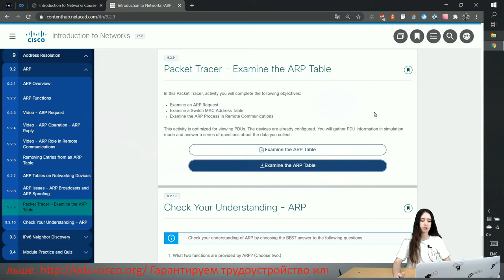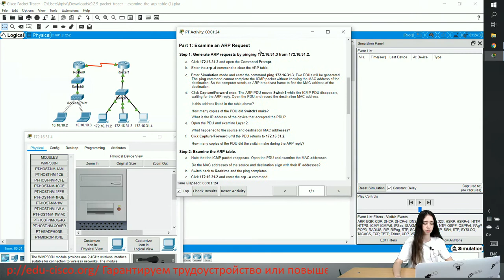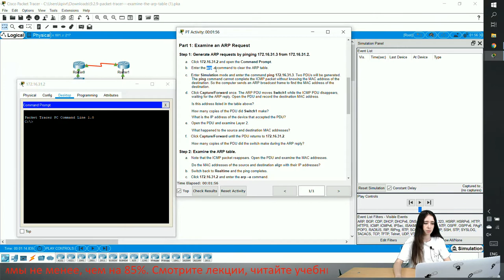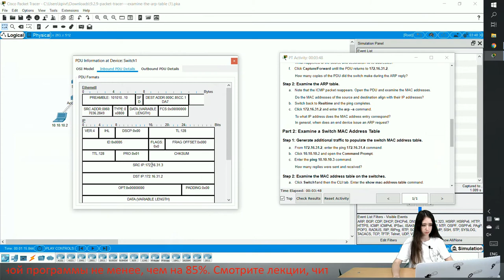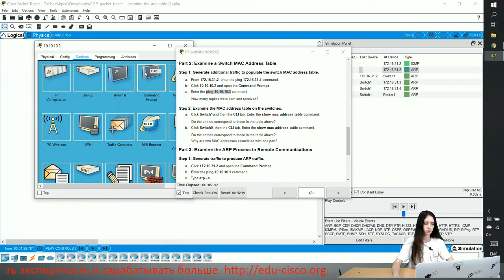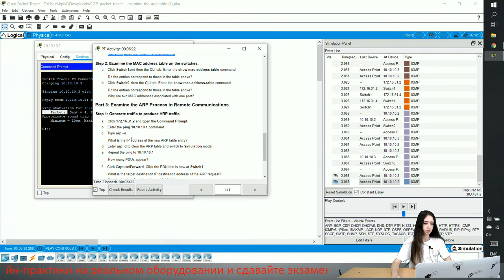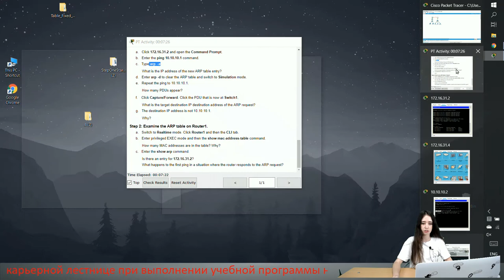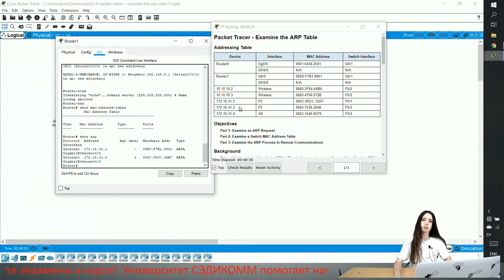Курс Молодого Бойца Cisco Часть 1 2021 CCNA 1 ITN 9.2.9 Cisco Packet Tracer – Examine the ARP Table